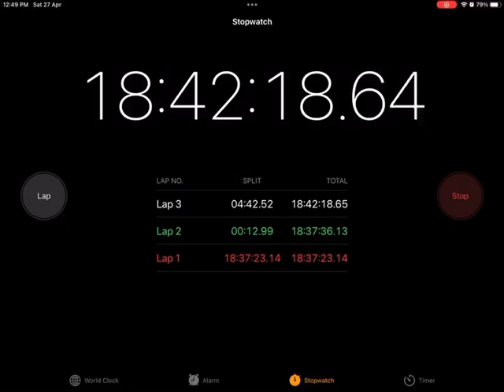Restarting it if I reach7K likes in this video